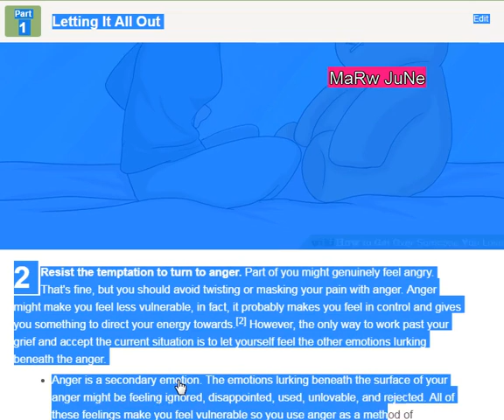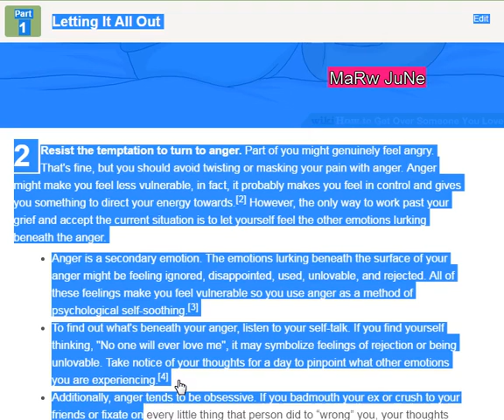USA UK INDIA